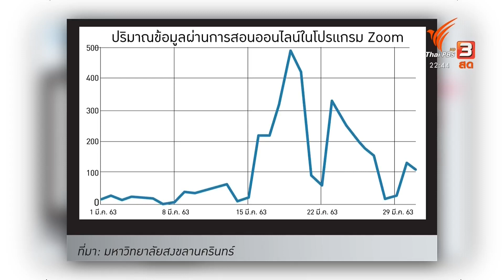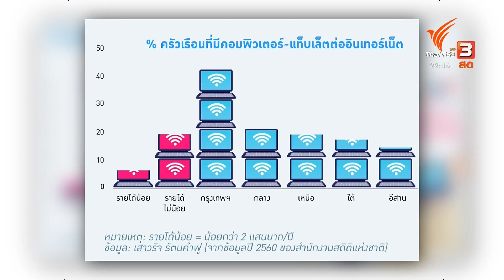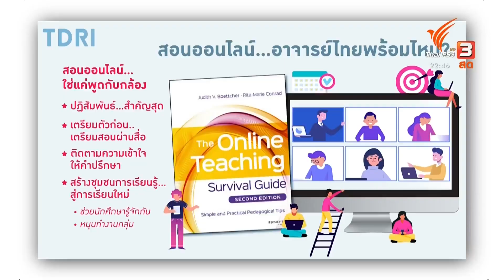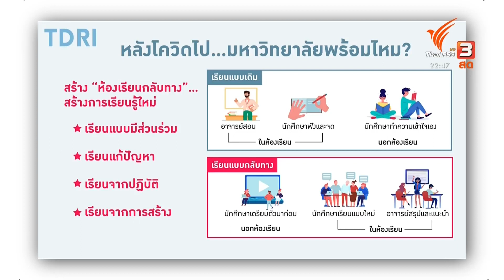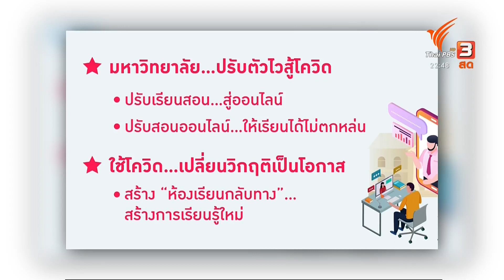คิดยกกำลังสอง พลิกวิกฤตโควิด-19 สู่การยกระดับมาตราฐานการสอน online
คิดยกกำลังสอง สมเกียรติ ตั้งกิจวานิชย์
พลิกวิกฤตโควิด-19 สู่การยกระดับมาตราฐานการสอน online